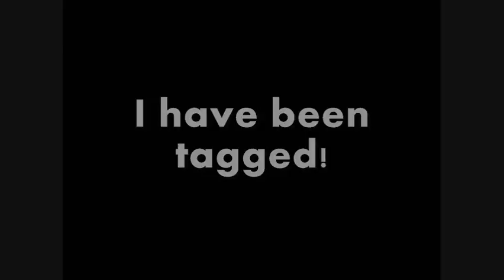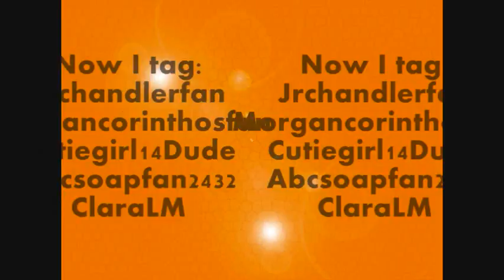I Have Been Taged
I have been tagged! b Here are five facts about me.
If you are tagged you do not have to participate but it is really fun!